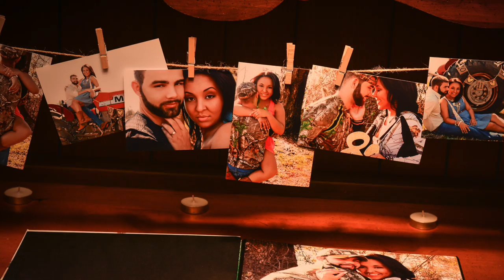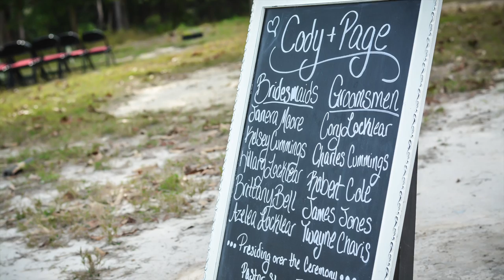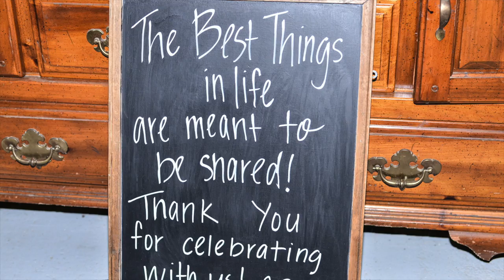OUR WEDDING DAY | Page Danielle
HAPPY 2 YEAR ANNIVERSARY TO THE SWEETEST + MOST HARD-WORKING MAN I HAVE EVER KNOWN. I LOVE YOU CODY BRANDON, THANK YOU FOR AN AMAZING 2 YEARS... I CANT WAIT TO WAKE UP TO YOU FOR THE REST OF OUR LIFES!

IT WAS SO FUN TO LOOK BACK AT ALL OUR PHOTOS FROM OUR BIG DAY! WE REALLY HOPE YOU GUYS ENJOY THIS + THANK YOU FOR ALL THE LOVE YOU HAVE ALREADY SHOWN US TODAY!

/// PLAYLIST SUGGESTIONS ///

MUSIC